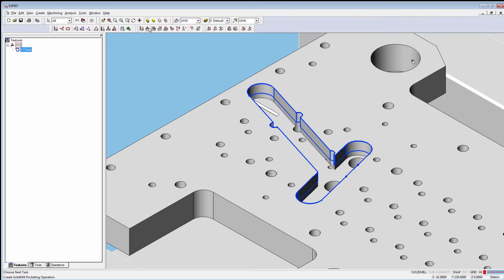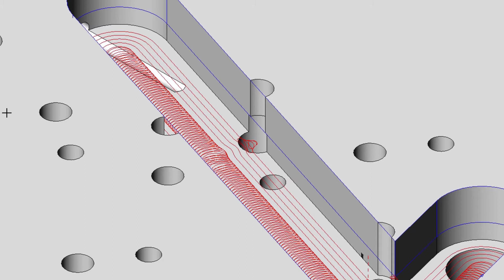ESPRIT 2017 - Feature Editing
Easily edit the path of a feature by selecting and deleting geometry you do not want to machine. Surrounding elements are automatically extended and connected to cover the gap.